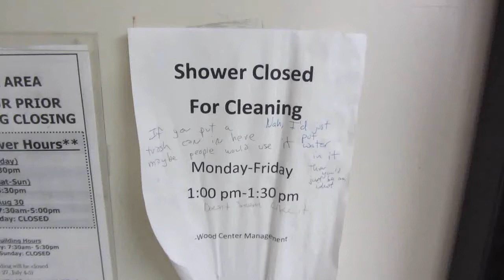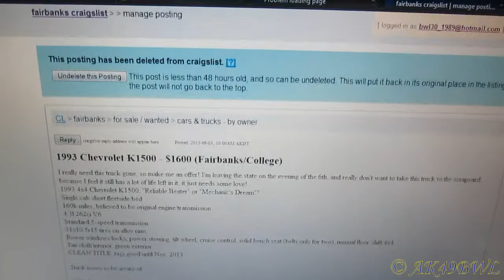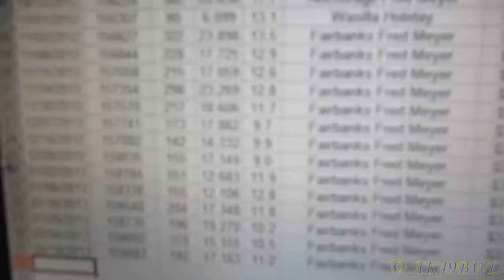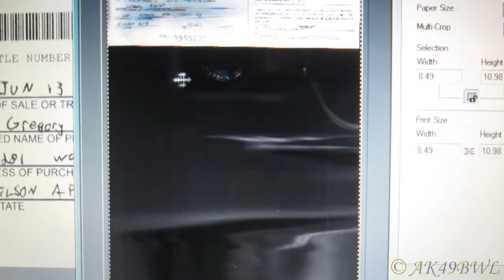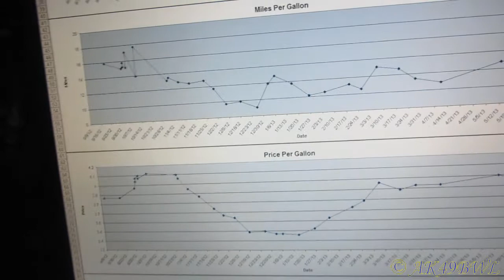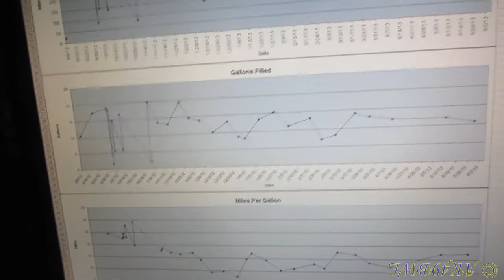Sold - VLog 160, 06/04/2013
06/04/2013
It's gone... I'm gonna miss it!